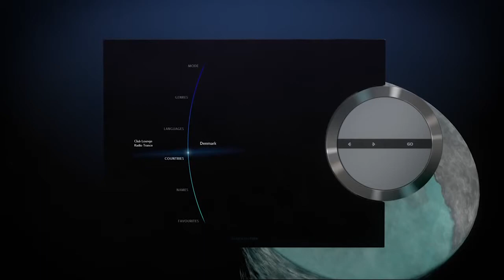Bang & Olufsen - B&O - 2014 - BeoSound 5 Encore